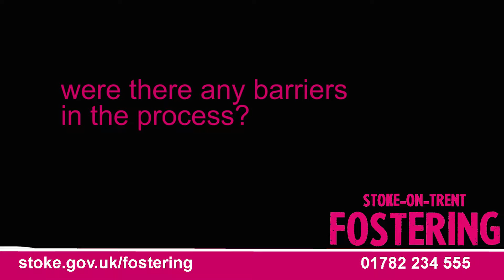Were there any barriers in the process of becoming a foster carer?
Our LGBT foster carers Shelly and Eleanor share their fostering story as part of the LGBT Fostering and Adoption Week 2018.

You can be proudtofoster too. Join our team!